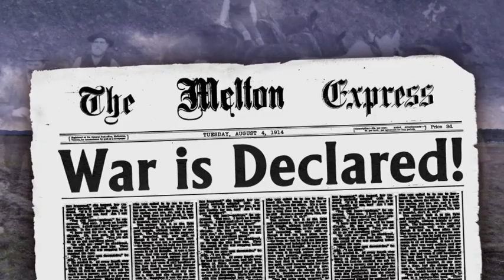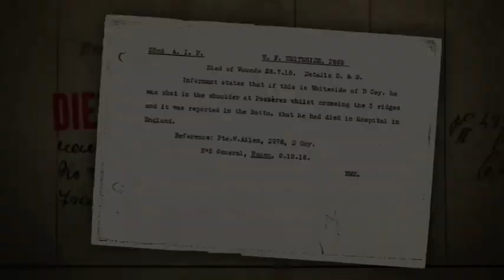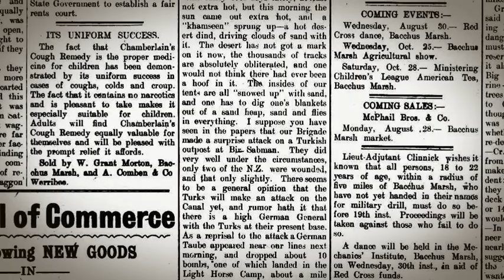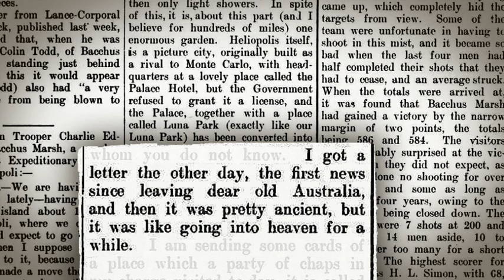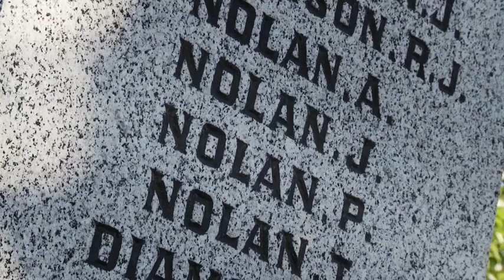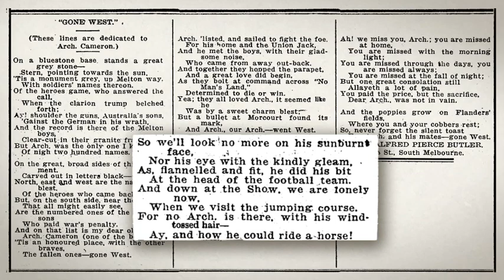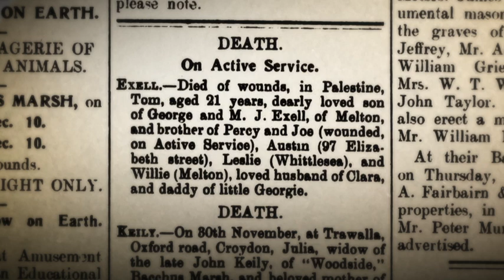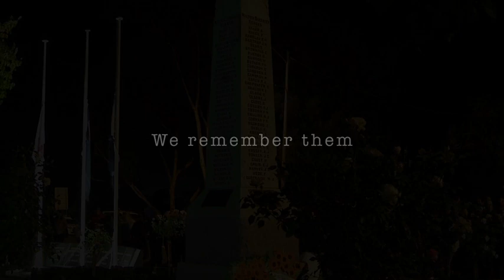MELTON ANZACS - Remember Them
This very moving short video tells the stories of some of the young men from Melton, Victoria who volunteered to fight in World War One.

The names on the war memorial come alive as we see the faces of these young men and learn about what happened to them, where they served, the horror of war and their bravery.

We remember them.

The Melton ANZACs video was written and produced by Fran Haarsma Productions.
For more samples of Fran Haarsma Productions work visit the Ideas That Work

Funded under the Australian Government’s ANZAC Centenary Local Grants Program